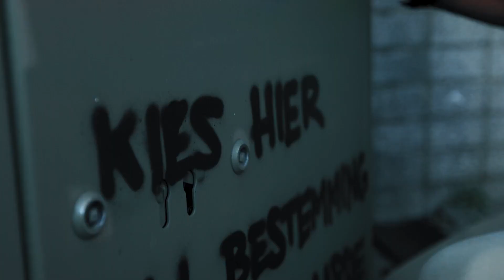Spraakuhloos X POW! WOW! Rotterdam #01: MC JR!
Spraakuhloos biedt al jaren een (reizend) podium voor artiesten om zichzelf in elke gewenste kunstvorm te uiten. Zelfexpressie, verbinding en inspiratie staan daarbij centraal. Voor hun nieuwste project werkt de organisatie, die zijn oorsprong vindt in Rotterdam, samen met POW! WOW! Rotterdam en daar zijn we maar wát trots op. Diverse spoken word-artiesten maken de komende tijd een voordracht bij verschillende muurschilderingen die in september zijn gerealiseerd. MC JR mag de lancering verzorgen en doet dat letterlijk en figuurlijk.

Terwijl de Rotterdamse mc, jaren actief met allerlei vormen van tekst (rap, spoken word, hosting), zich vergaapt aan de gigantische raket die kunstenaar Jan Is De Man wist te creëren in de Hilledwarsstraat op zuid, klinkt de opening van zijn epische tekst: “2020, countdown to blast-off…”

Met het bewogen jaar dat 2020 is, zijn dat natuurlijk rake woorden. Maar MCJR gaat nog een niveautje hoger als hij de woordspelingen opstapelt. Zijn voordracht bevat de woorden lancering, basis, hoogte, meereizen en nog veel meer op de mural geïnspireerde termen. Hij rijgt ze zo aaneen dat het een prachtig en logisch verhaal vormt. En dat binnen één minuut. Terwijl hij ze uitspreekt, zien we ook nog eens beelden van het creatieve proces van Jan Is De Man. Iedere zondag check je een nieuwe aflevering via Spraakuhloos en de socials van POW! WOW! Rotterdam later zie je ‘m ook op HIJS. Ja, wij zijn fan van deze serie. Nu al.

Dit is wanneer spoken word in synergie raakt met street art!